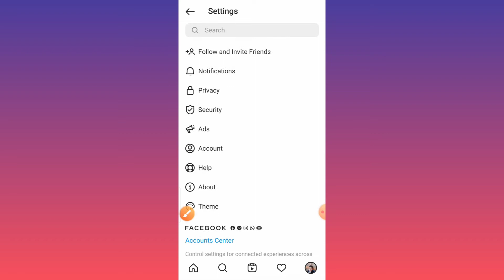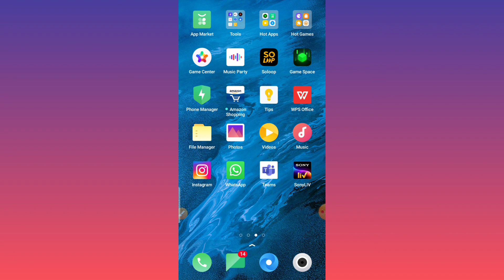Instagram ke post ka comment kaise band kare | How to turn off Instagram comments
Instagram ke post ka comment kaise band kare |
Instagram ke photo ka comment kaise band kare |
Instagram ke video ka comment kaise band kare |
Instagram ka comment kaise band kare |
Instagram me kisi bhi apne post ka comment kaise band kare |
Instagram ka comment box kaise band kare | Instagram comment off |
Instagram ka comment band kaise kare |
Instagram comments off |
Instagram post comment off |
Instagram all post comment off |
How to turn off Instagram comments |

                                                                धन्यवाद।